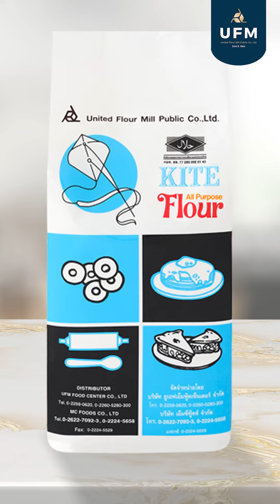📣แจกสูตรไข่ดาวเจ เมนูเจสุดเก๋ ที่ทำกินเองได้ 🍳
ใกล้เทศกาลกินเจแล้ว มีใครกำลังเตรียมล้างท้องกินเจเหมือนเชฟเอ็มบ้าง วันนี้เชฟเอ็มจากเข้าครัวกับยูเอฟเอ็มจะชวนทุกคนทำ “ไข่ดาวเจ” กรอบๆ แสนจะทำง่ายใช้วัตถุดิบหลักเพียงแค่ 4 อย่าง 😋ไข่ดาวเจ มีรสสัมผัสทั้งกรอบนอกจากเต้าหู้ทอด มีความหวานธรรมชาติจากฟักทอง 🍳เมนูนี้บอกเลยว่าดีต่อสุขภาพ และ เด็กๆที่ไม่ชอบทานผักก็สามารถทานได้👶🏻💛
กดเชฟสูตรแล้ว ไปดูกันเลย